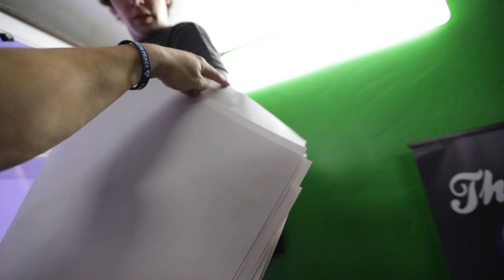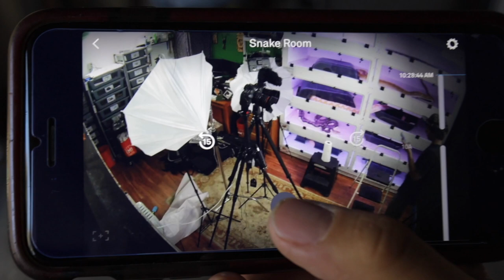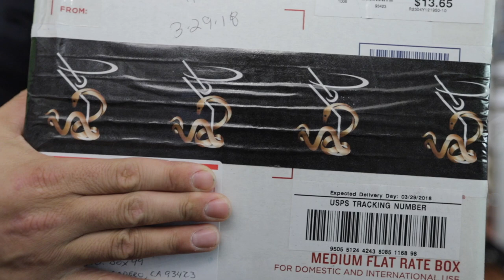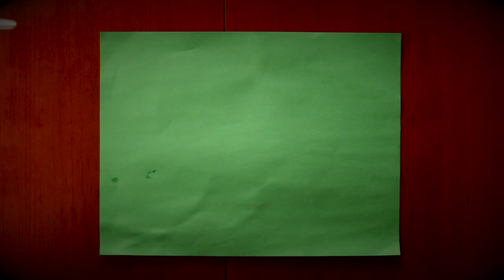Burmese Python on the Loose!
Burmese Python on the Loose! I'm training my buddy Jalen to care for the snakes while we're gone when the burmese python makes a break for it!